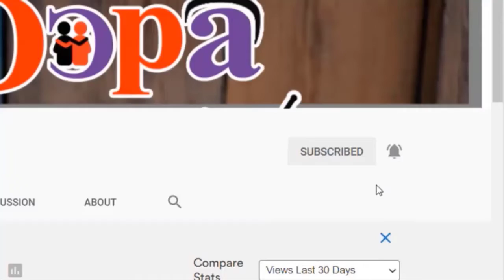Ohh.. Ghana 😭😭😭 - This Modern Day Ghana -Schools Under Trees | GHANA NEWS e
Ohh.. Ghana 😭😭😭 - This Modern Day Ghana -Schools Under Trees | GHANA NEWS

GHANA NEWS  : Ohh.. Ghana 😭😭😭 - This Modern Day Ghana -Schools Under Trees

Hi! Today, I am going to share the highly anticipated video of “Ohh.. Ghana 😭😭😭 - This Modern Day Ghana -Schools Under Trees | GHANA NEWS”. Watch this VIDEO exclusively on this channel. Keep watching this channel for the more informative video.

►Face book: ODOPA NEWS

(BREAK) School children DECLARE they want to leave Ghana because they have no future here